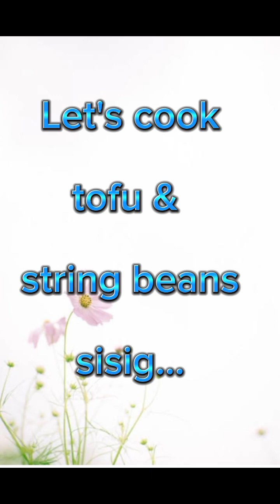& string beans | cooking | Vid 13